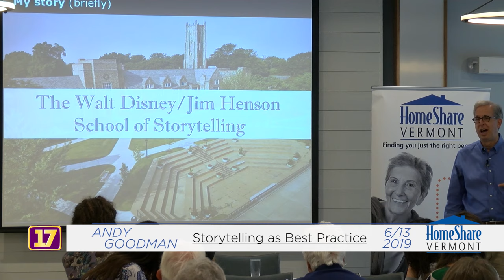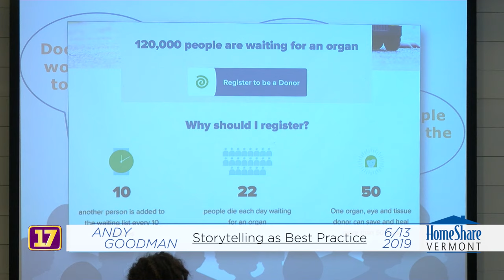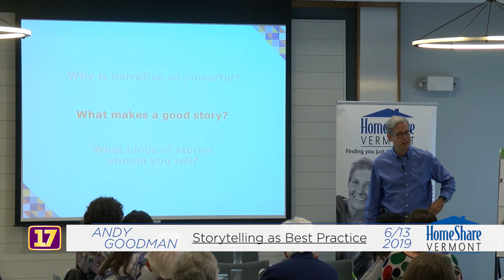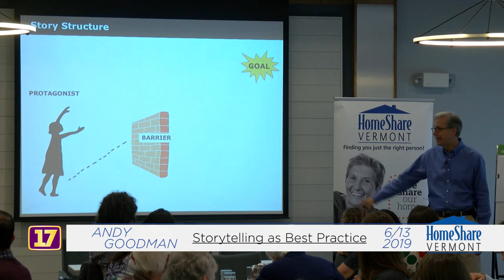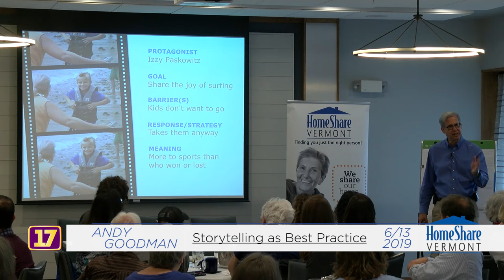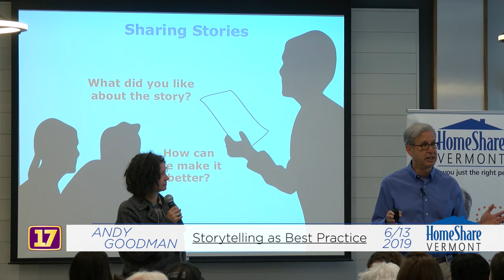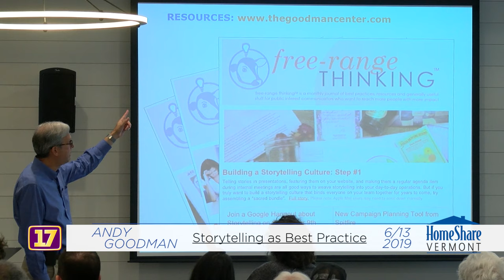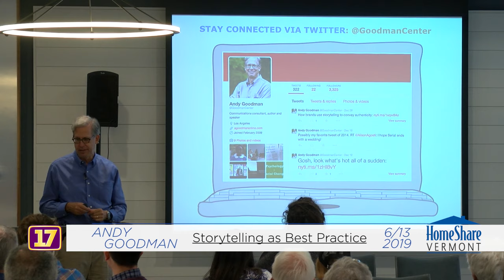Andy Goodman: Storytelling as Best Practice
Andy Goodman of The Goodman Center joins Channel 17 and HomeShare VT for an interactive discussion at the Courtyard Burlington Harbor at 52 Cherry Street, Burlington.